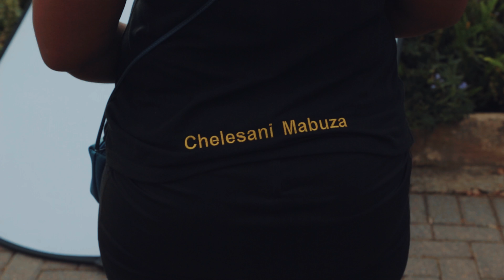Bhenga Dance Off for Bri Bri | Behind the Scenes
Bhenga Dance Off for Bri Bri (Episode 26) | Behind the Scenes

GEAR USED
Shot on: Sony A7Sii
Lens: 24-105mm F4 L-Series

Comedy Collaboration with Bridget Mahlangu, Danger Flex, Superstar Dan and Steven Lee Lewis.

CREW
Director: Ofentse Mwase
Producer: Nelisiwe Mwase
1st AC: Nyembezi Ncaba
Lighting: Monde Sibisi
Make-Up: Bridget Mahlangu
BTS Editor: Ofentse Mwase
BTS Shooter: Nyembezi Ncaba

CAST
Bridget Mahlangu
Danger Flex
Superstar Dan
Steven Lee Lewis

OMFilmsSA (Sony A7Sii Comedy Short Film)